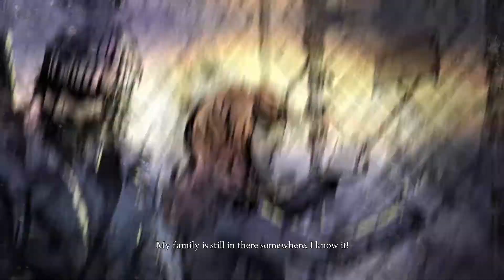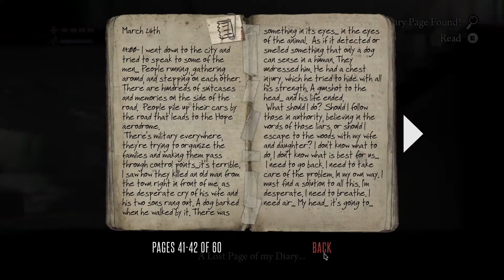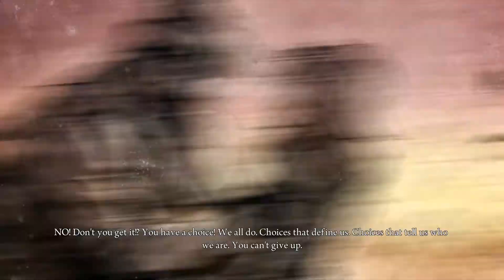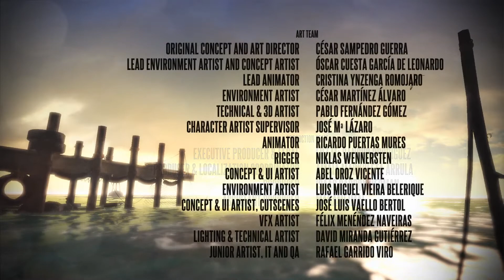Deadlight - Finale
Deadlight playthrough - Finale